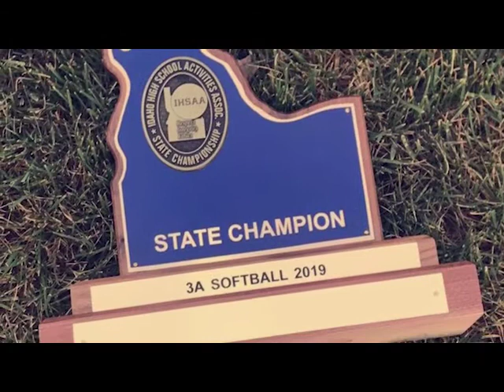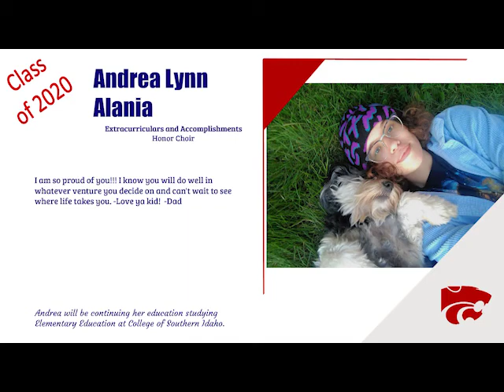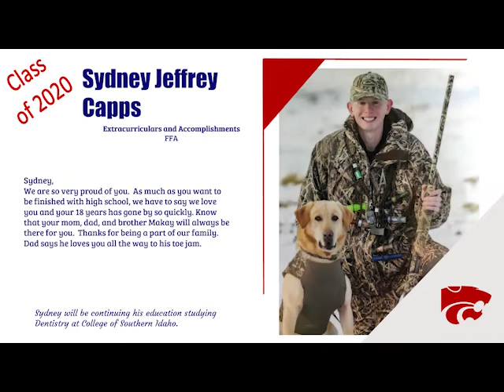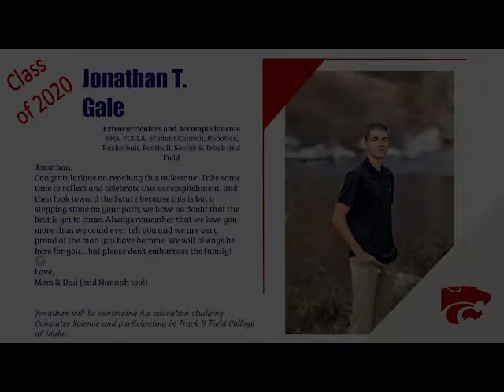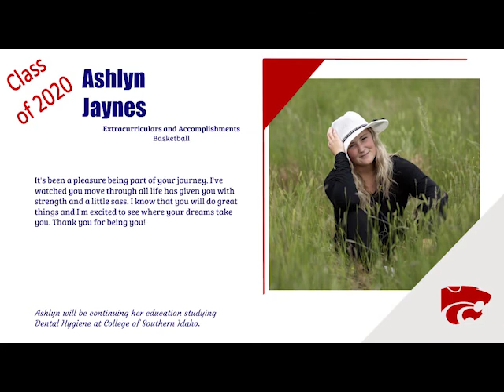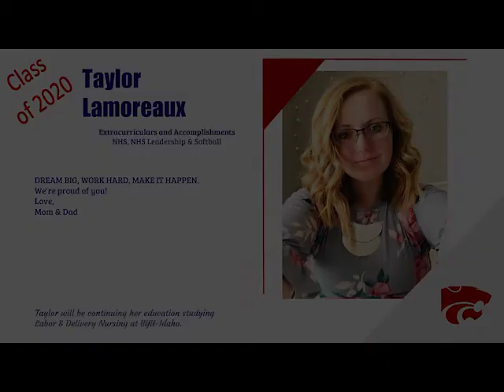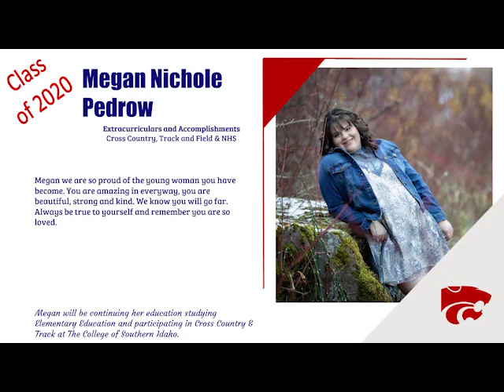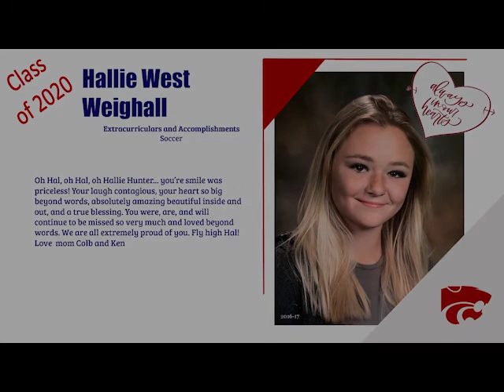2020 Graduation (480)